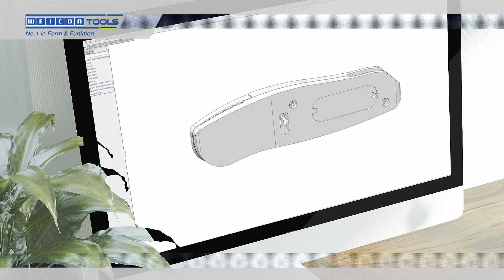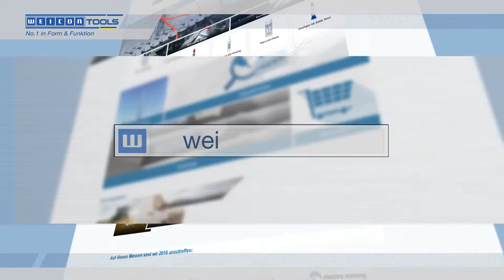WEICON Tools video corporativo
¡Somos WEICON!

Desde 1947, WEICON GmbH & Co. KG fabrica productos especiales para la industria.
El programa de productos de la empresa incluye adhesivos y selladores especiales, sprays técnicos así como pastas de montaje de alto rendimiento y grasas para todos los sectores
industriales, desde la producción, la reparación hasta el mantenimiento preventivo y correctivo.
Otra área de actividad de WEICON consiste en el desarrollo y la distribución de herramientas para pelar cables.
La sede central de la empresa se ubica en la ciudad de Münster, en el estado federal alemán de
Westfalia. Además, WEICON mantiene sucursales en Dubai, Canadá, Turquía, Rumanía y África del Sur, y - desde este año - también en España.
Encima está representada por colaboradores en Italia y Catar y por sus distribuidores en más de 100 países del mundo entero.